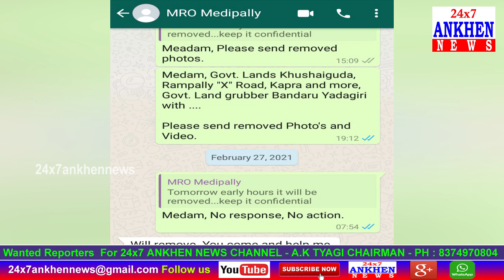మేడిపల్లి గ్రామం మరియు మండలంలో ప్రైవేట్ గెస్ట్ హౌస్ గ మారుతున్నా ప్రభుత్వ భూములు| 24x7 ANKHEN NEWS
|| 24x7 ANKHEN NEWS || MEDIPALLY ||